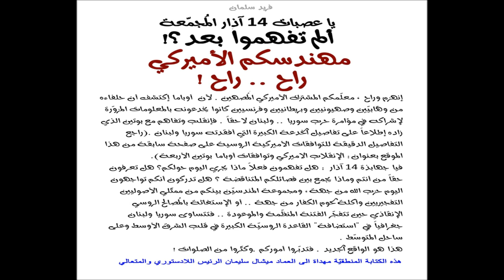يا عصبات 14 آذار : المهندس الاميركي راح . ألم تفهموا بعد ؟